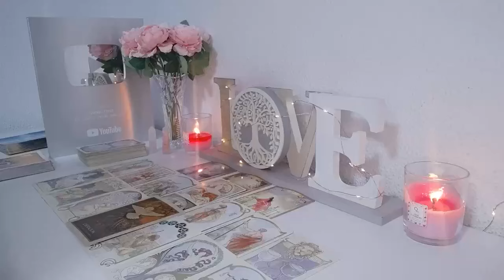AQUARIUS, U TWO WILL BE TOGETHER SOON❤️THEIR ACT IS TO KEEP SOMEONE IN TACT🎭NOTHING IS AS IT SEEMS⁉️